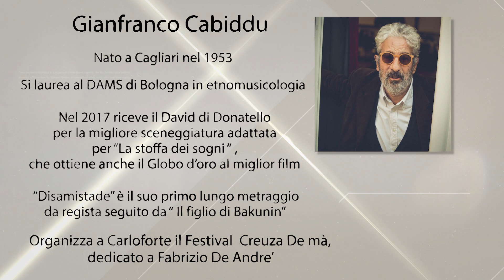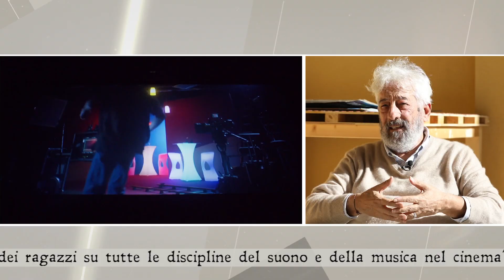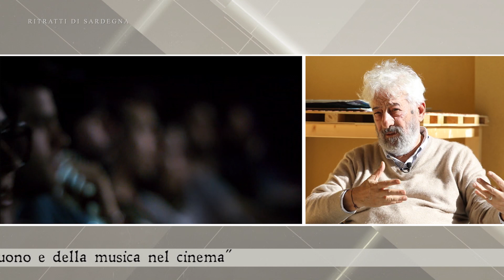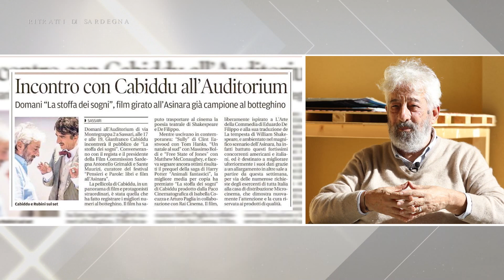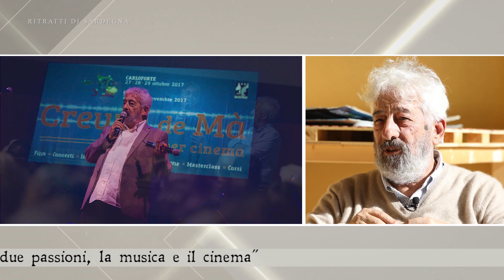9P Ritratti di Sardegna 2023 - Cabiddu